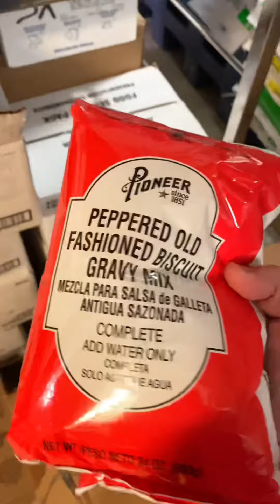Gawa tayo French toast